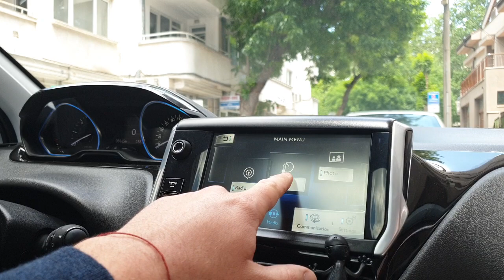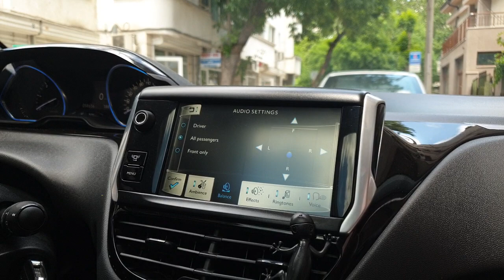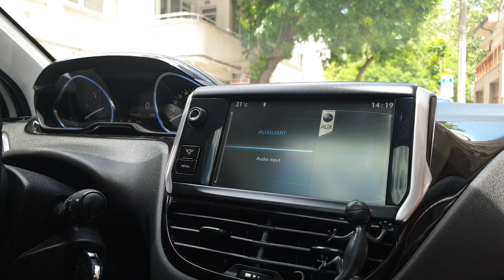Peugeot 208 Sub-woofer installation to a stock multimedia audio & How to do it guide to any car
How to install 2 channel subwoofer to a stock audio with amps which will improve you sound quality WAY TOO MUCH than you expect. Bose sub, bose amps, stock audio system, peugeot 208.